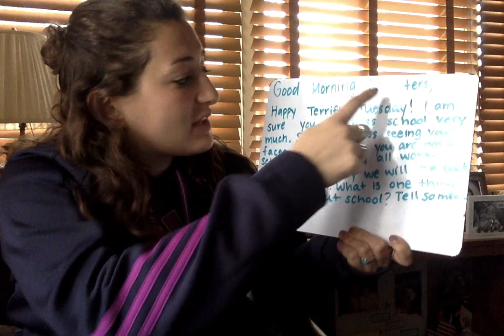Kindergarten Morning Meeting Tuesday, 5.5